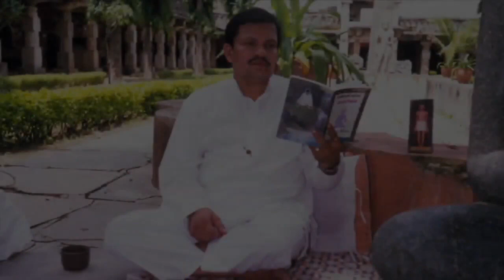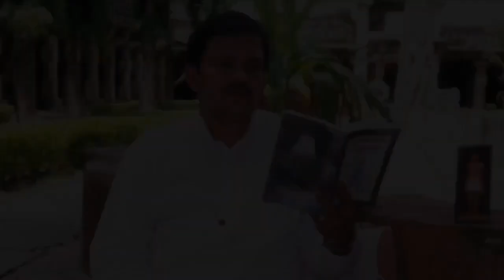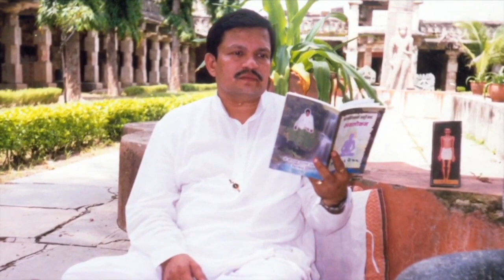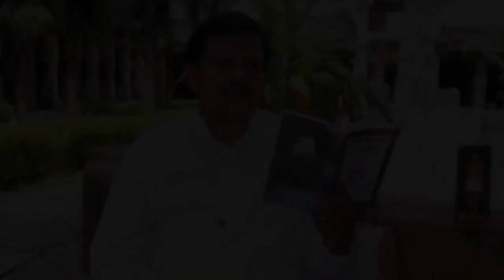Shrimad Rajchandra Vachanamrut, Patrank 609, Part 6, 11 Aug 1998